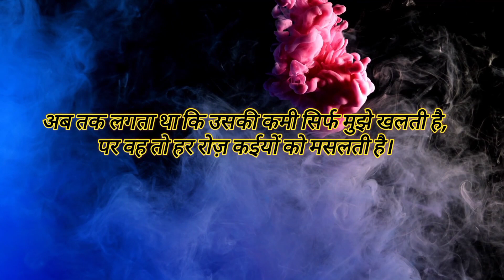स्वरचित कविता-"हर रोज़"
Hello friends you all are most welcome on V poetry.I am Vikash Kumar.On this channel you can get my self composed poem. Today's poem is on -"Every day" in hindi. Hoping you all will appreciate it. Thanks for coming on this channel.